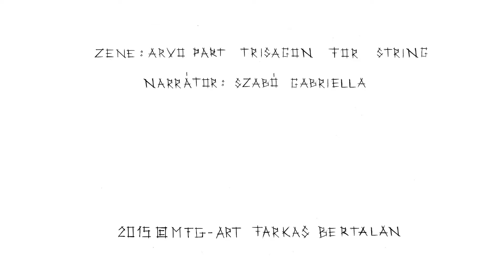Farkas Bertalan - Sansz